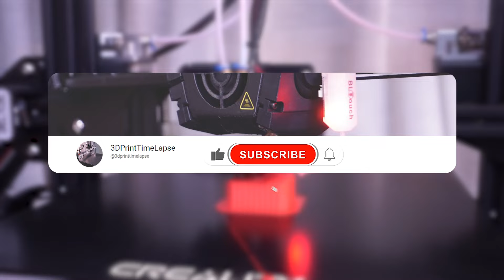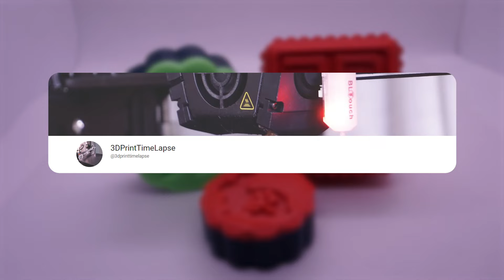3D Printing TimeLapses - Moon Cake